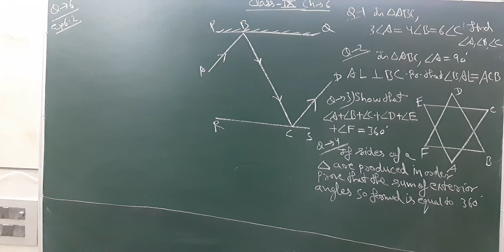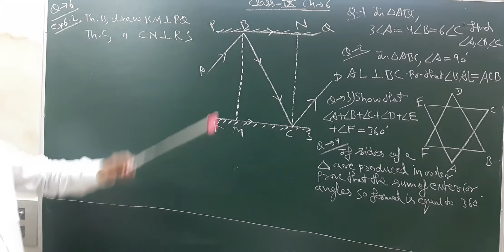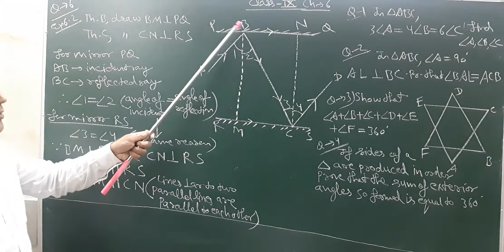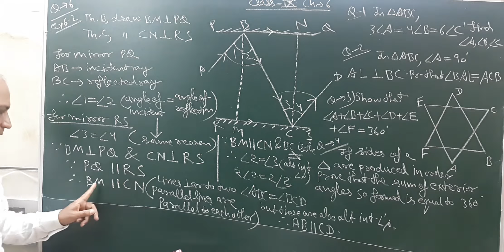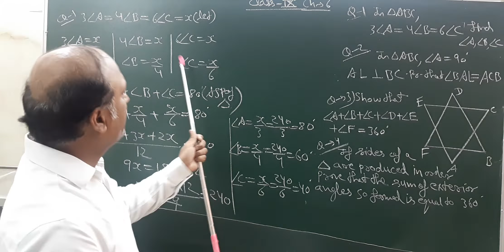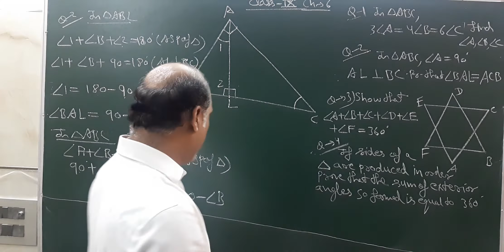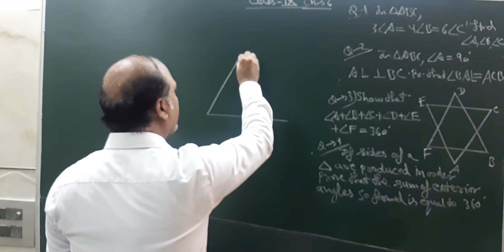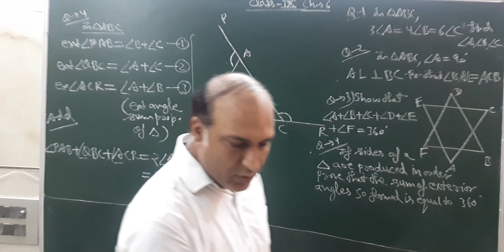Cl.9th. 23.6.20.ex.6.2 ques.6,and extra questions